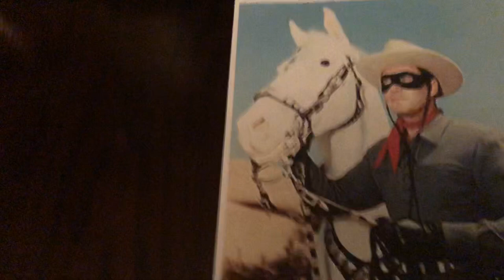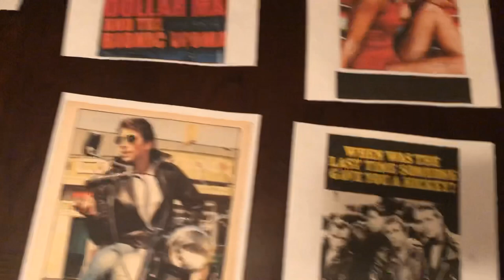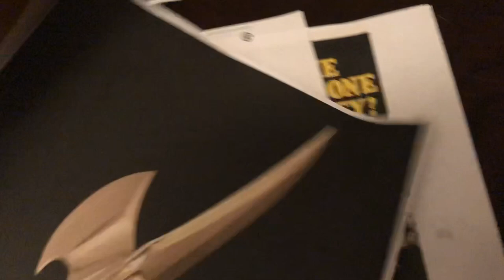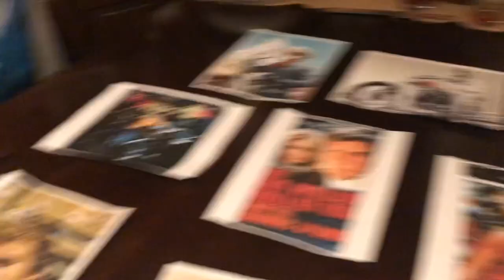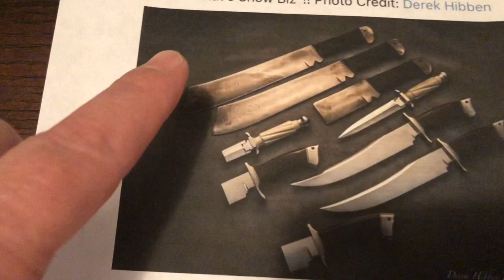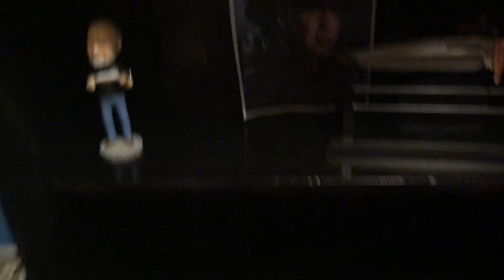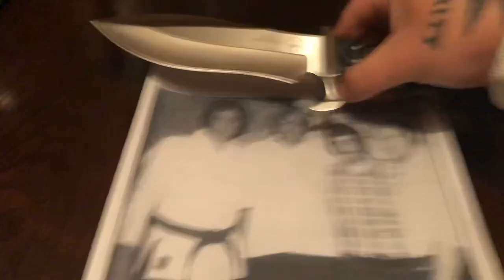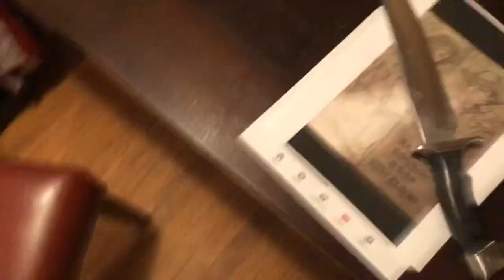The ULTIMATE STALLONE Movie Knife Collection PLUS SALUTE to GIL HIBBEN Part 1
This is special Tribute vid to Sylvester Stallone Movie Knives and also to the Knife Master Gil Hibben .
Was a little long so this is Part 1 .
Part 2 will be along in the next few days .
Lots to talk about !
Facts - Opinions and Observations .
Enjoy everyone and Keep Safe As Always 🤠